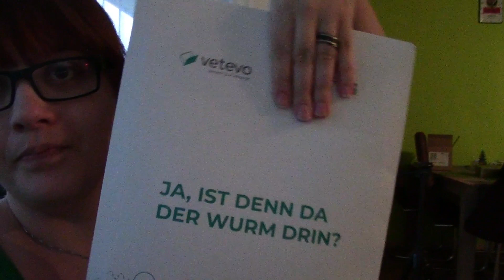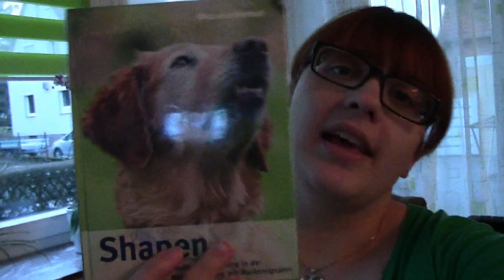DogVlog 35 // Stopp-Pfiff // Keksklau // neue Sachen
Endlich ist es sowei, ein neues Jahr, ein neues Video.
Wir ihr vielleicht mitbekommen habt, ist der Januar für mich mit einer Hand-OP gestartet. Nichts schlimmes, aber langwieriges. Deshalb kommt auch jetzt erst ein neues Video in Form eines neuen Vlogs. Ich wünsche euch ganz viel Spaß beim Schauen und kann euch schonmal versprechen, dass jetzt wieder regelmäßiger Videos von uns kommen.

Cavalettitraining Hund*

Ihr findet uns auch auf

Päckchen an:
Kathrin Ehm
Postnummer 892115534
Packstation 124
30890 Barsinghausen